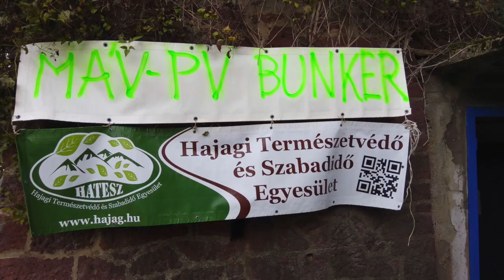Veszprémi MÁV PV Bunker 2017 HATESZ